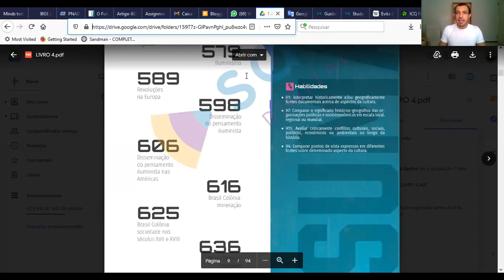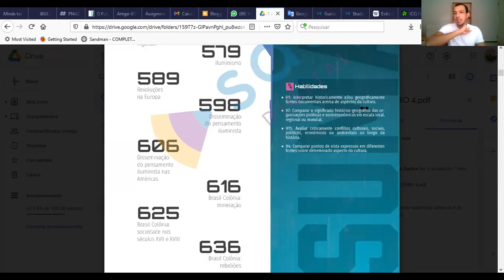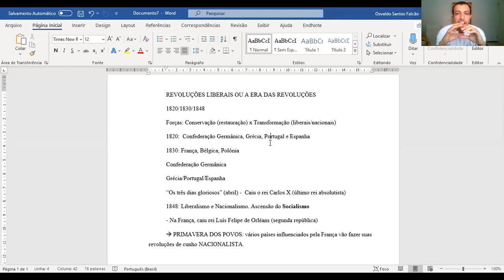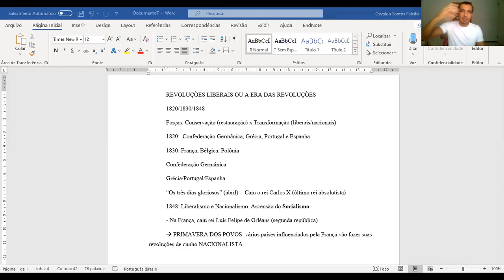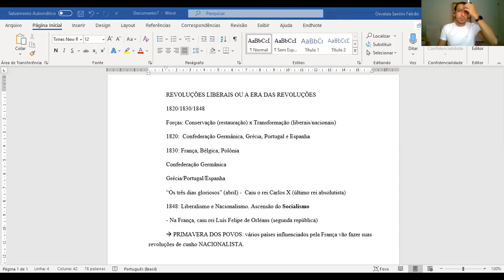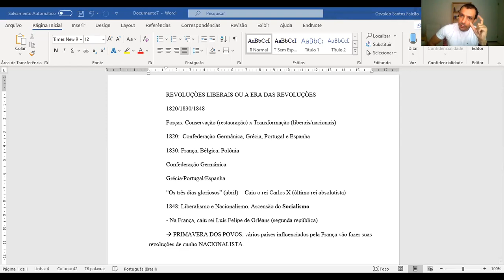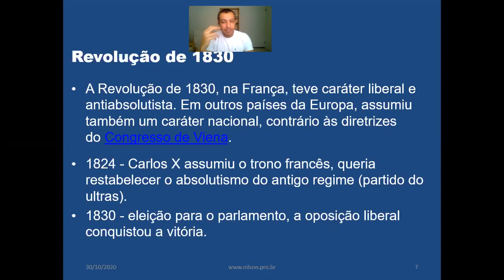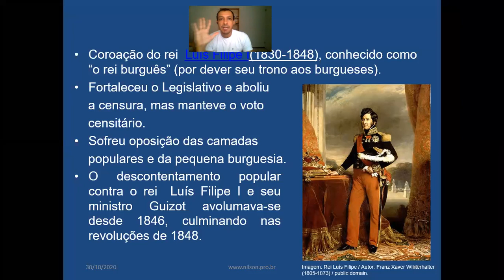História - 1º Ano - 30/10/2020 - Osvaldo